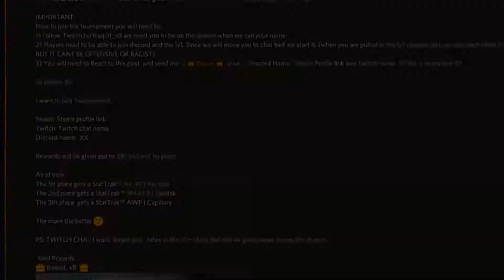CS:GO 1v1 Tournament on 12.09.2020 Twitch.tv/Bisquit_v8 !tournament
Tournament date: 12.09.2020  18:00 (CEST)